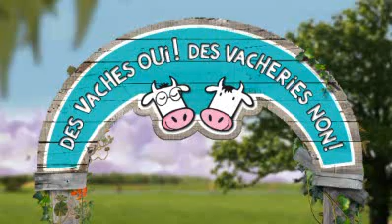Les 2 Vaches | "Non aux Vacheries - L'ombre" 2010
Campagne de publicité pour Les 2 Vaches, marque de produits laitiers bio : NON AUX VACHERIES !